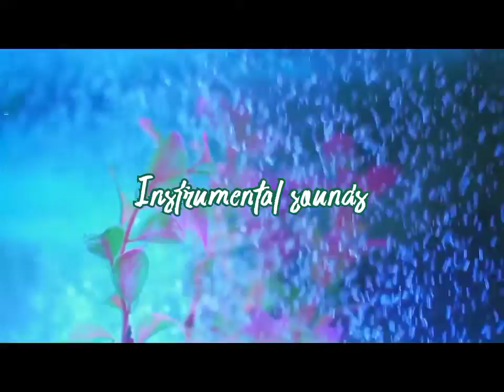Beautiful Relaxing Music • Peaceful Piano Music & Guitar Music | Sunny Mornings l Soft Instrumental.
Enjoy peaceful piano music and guitar music ("Sunny Mornings" ) with birds singing in the background. it is ideal stress relief music and can therefore be used at home or in a spa for healing meditation in order to relax. Our calm music, enhanced with the soothing sounds of the piano, is sure to offer soothing relaxation.

Tracks
In the temple garden
vishnu

More videos "Beautiful Relaxing Music "

Thank you for following, liking, sharing, commenting on and supporting the Beautiful Relaxing Music.

relaxing music#beautiful piano music#peaceful music#meditation music for positive energy#remove negative energy#singing bowls#zen music#aura cleansing meditation#cleans home space#healing music#soft music#reiki healing music#instrumental piano music#beautiful Relaxing Music instrumental piano#beautiful Relaxing Music instrumental guiter